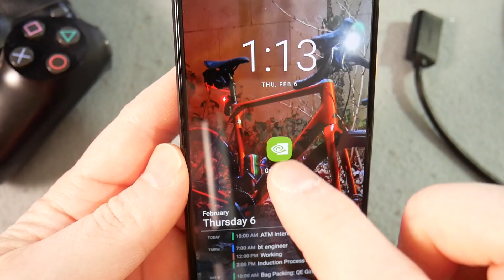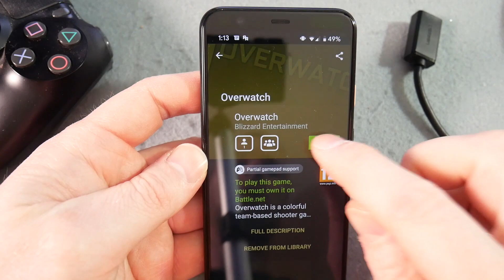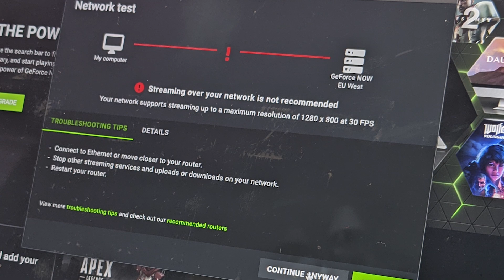Play Overwatch, Apex Legends and more on your Android or Mac - Nvidia GeForce NOW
Nvidia just launched GeForce NOW, which is software that lets you play the games you own, on many more platoforms.  You can now play Apex Legends or Overwatch on your MacBook Pro for example.  Even a low powered Android phone or tablet can play high end games!

Get yourself an Nvidia account and log in to your Battlenet, Steam or EA account and access your games, streamed to your device from Nvidia servers.

I no longer have sponsorship, so almost all devices I review are bought by me personally.

Intro music is DJ Quads - Flirt